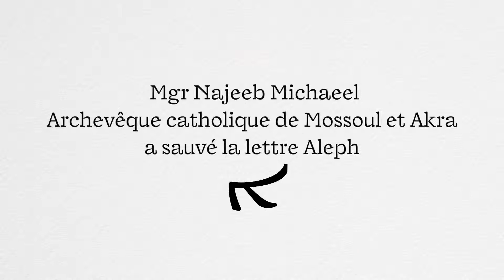La lettre sauvée : Assises internationales du Roman 2019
Monseigneur Najeeb sauve la lettre ALEPH.